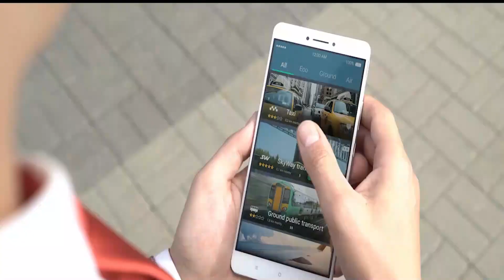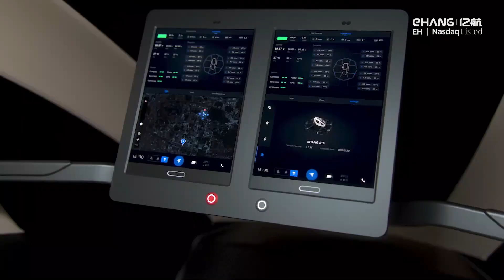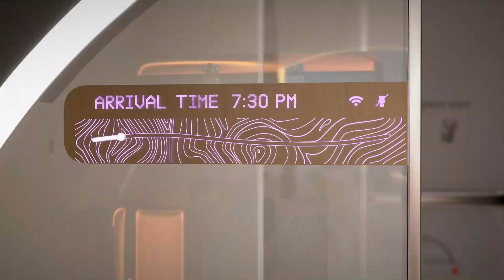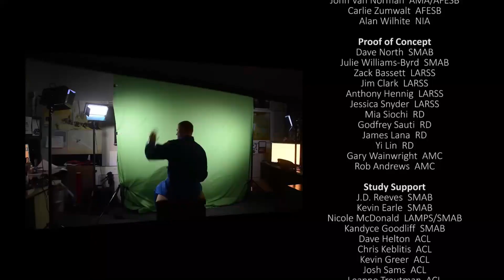15 Technologies That Will Change The World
🚗✨ Welcome to the tech revolution channel🚗✨
In this exciting video, we delve into the remarkable world of future transportation technologies that are set to redefine how we move, connect, and explore our planet! From flying trains to electric sport cars, the innovations we discuss will leave you in awe of what’s possible. Buckle up as we take you on a journey through the latest advancements in transportation technology!